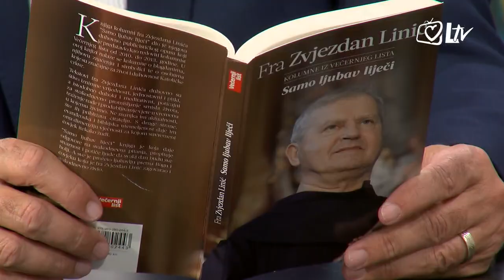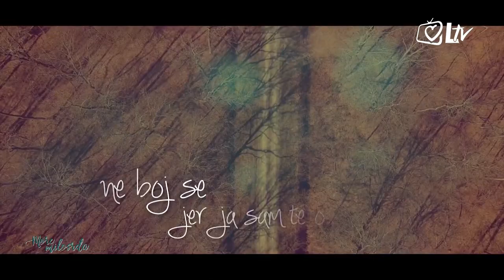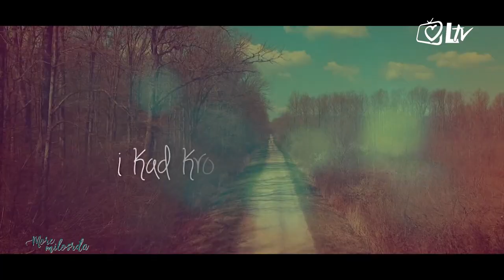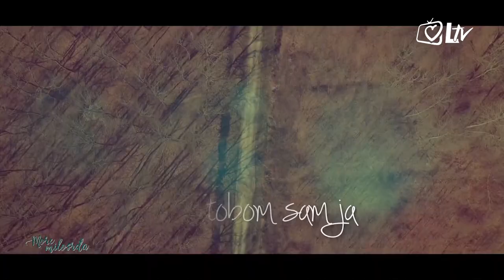MORE MILOSRĐA - Fra Ivan Matić i Simona Mijoković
More milosrđa! O moru milosrđa koje je promijenilo njezin život iz temelja svjedoči Simona Mijoković i njezin duhovnik, svima poznat voditelj Kuće susreta Tabor, fra Ivan Matić.